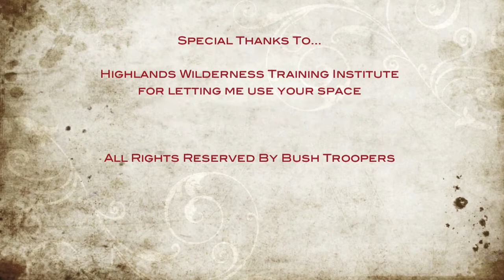Steps backward in time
This is a video of my thoughts on how people who have never been in the outdoors can get themselves in the mindset of preparing to survive. Do it slow! Take small steps backward in time. Slowly give up what you live with everyday and start to "rough it"!